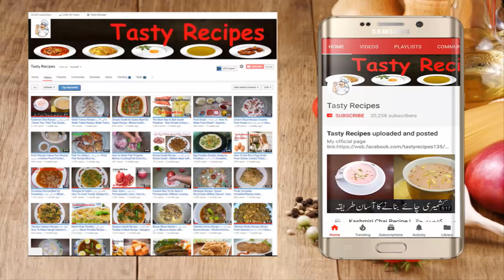Kalmi Tikka Recipe | How to make Chicken Kalmi Tikka? | BBQ | Pakistani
My Vlogging Channel Rana Adeel Ahmad Links:-

Video Content

Kalmi Tikka Recipe

Fried Chicken Tikka Recipe

Chicken Tikka Recipe in Urdu

Kalmi Tikka Recipe - How to make Kalmi Tikka

Chicken Tandoori Tikka Recipe By Food Fusion

Kalmi Tikka | Special Chicken Tikka by RH Cuisine

Restaurant style kalmi tikka|tasty kalmi tikka recipie

Kalami kebab or Qalami Tikka Authentic yet Easy recipe video

Chicken Tikka Kalmi Recipe !! Chicken Tikka Recipe !! Simple & Delicious

Restaurant style Chicken Tikka Piece | Chicken Tikka recipe | BaBa Food RRC

   2Kg  Chicken Legs

*For Marination

   1/2 tbsp. Salt to taste

   1 tbsp. Red chili powder

   1 tbsp. Dried Coriander leafs

   1 tbsp. Chat Masla

   1/2 tbsp. Turmeric Powder(Haldi)

   1/2 tbsp. Black Pepper(Kali Mirch)

   1/2 tbsp. Mixture of spices (Garam Masala)

   4 Lemon

   1 Cup Yogurt (Dahi)

133 (Beef Tikka Boti Recipe)

135 (Hot & Sour Soup Recipe)

138 (sabut moong dal recipe)

141 (Chicken Corn Soup Recipe)

143 (Andrasy Ki Golian Recipe)